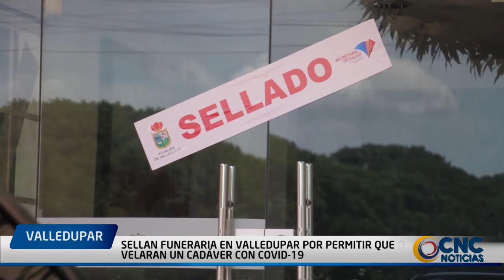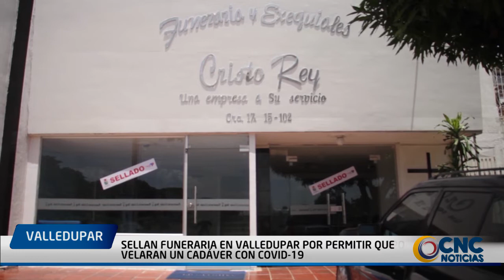Sellan funeraria en Valledupar por permitir que velaran un cadáver con Covid 19